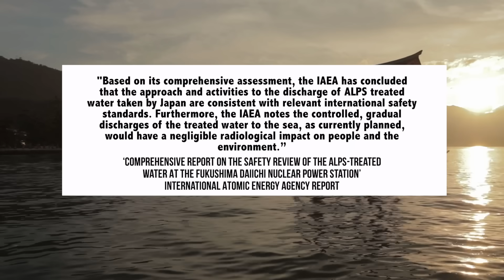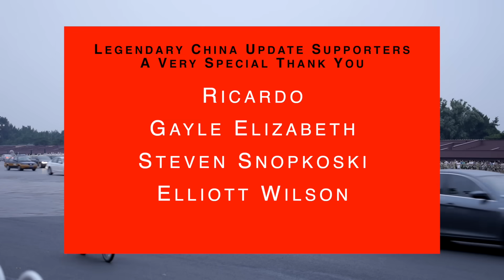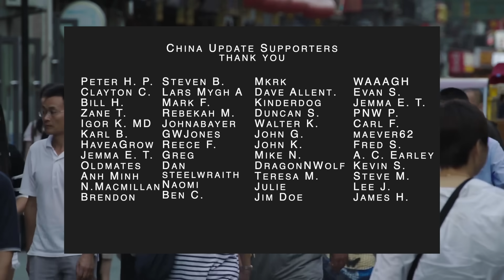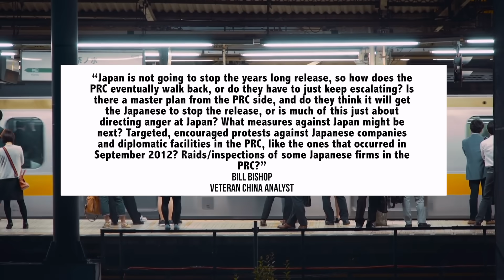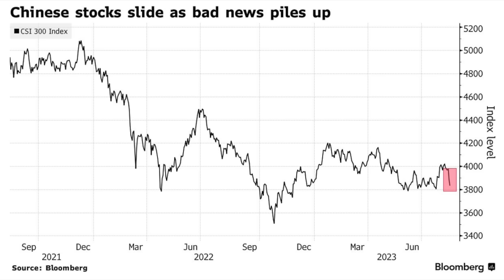Chinese Economy: ‘Shocking’ Stock Market Move | Japan-China Relations | Housing Market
00:00 Introduction
00:58 Japan-China Relations
09:38 Chinese Economy: Stock Support & Housing Measures